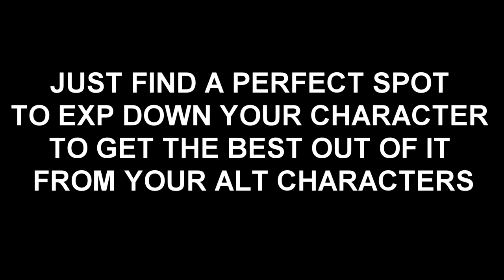KEEP YOUR 100% DROP RATE FROM MONSTERS - Ragnarok M Eternal Love - noin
For latest WEEKLY EVENTS, GIVEAWAY CODES, Art Events, Video Creator Events, Guides, also if you have questions about the game you can message me there.
You can also report bugs, post your suggestions to the game.

NOIN